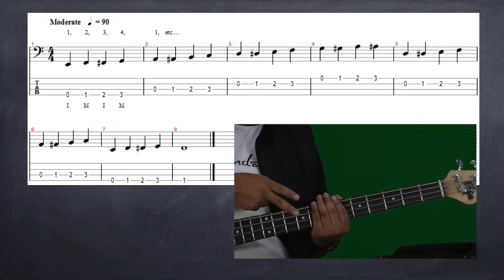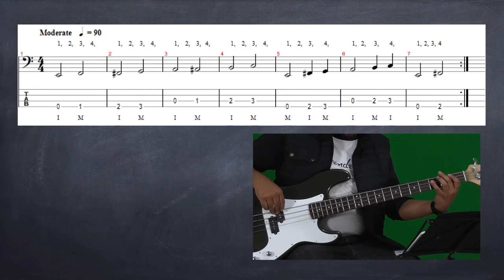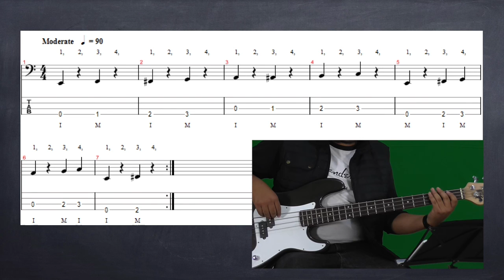Ejercicios en Primera Posición (Bajo 1, Lección 3.2)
Realiza estos ejercicios con metrónomo, son para conocer la primera posición.